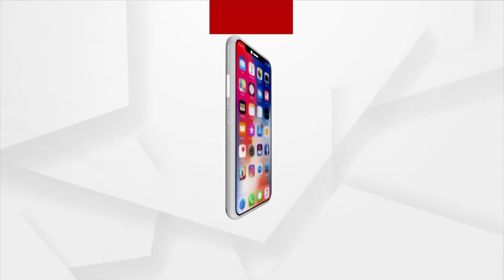Amna Samna With Union Minister Bishweswar Tudu | Argus News